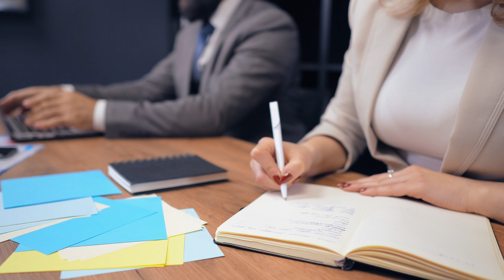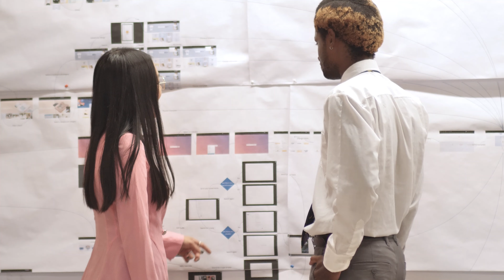[4k] Called Upon - Silent Partner and People Working in their own job sectors Videos - No Copyright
Use it's video or/and music.

No Copyright video = People Working in their own job sectors Videos - No Copyright

Video Footage:
1. architect-talking-to-businessmen
2. close-up-handshake-between-formal-dressed-men
3. doctor-walking-down-a-hospital-hallway
4. entrepreneurs-working-in-the-office-chroma-background
5. formal-dressed-people-worked-in-an-office
6. people-working-in-the-office
7. woman-and-man-working-in-an-office
8. woman-in-a-suit-approves-the-work-of-her-office
9. woman-reviews-the-jobs-of-a-couple-of-employees-in
10. woman-reviews-the-jobs-of-a-couple-of-employees-in office
11. young-people-working-together-in-the-office
12. young-worker-doing-inventory
13. checking-the-calendar-on-a-tablet